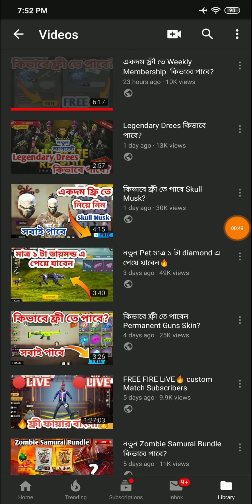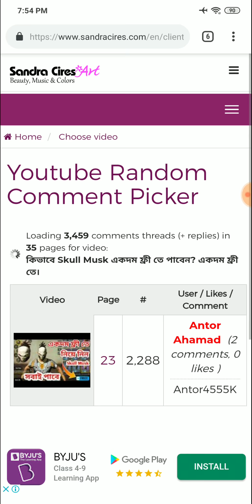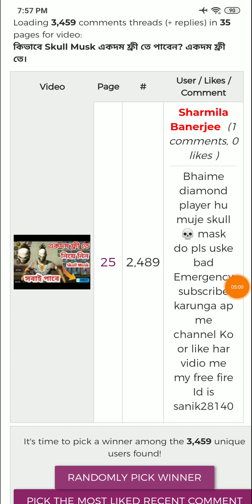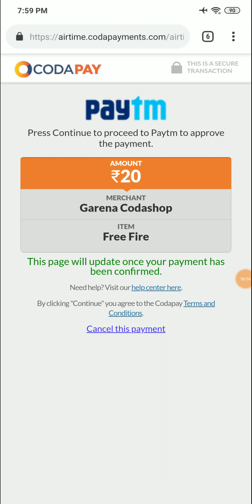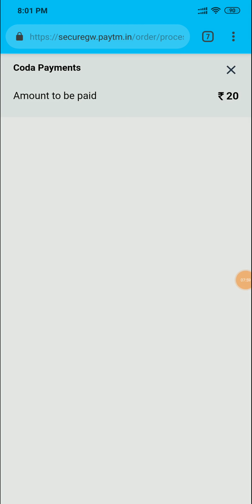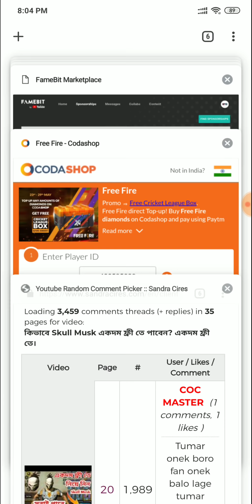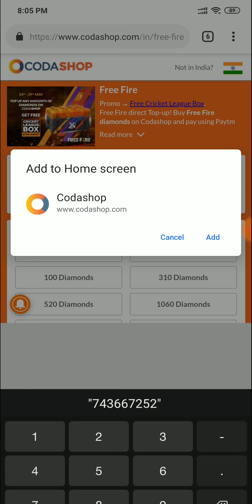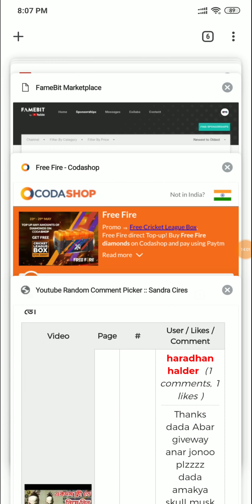Skull Musk Giveaway Result✌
Thnk you ✌🔥